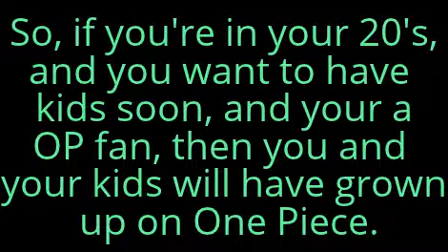Is One Piece nearing its end?